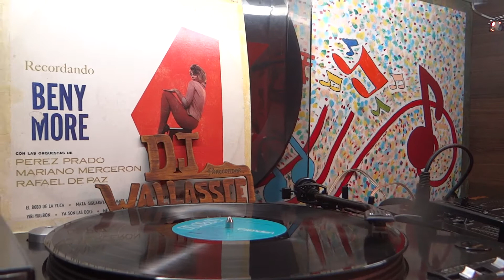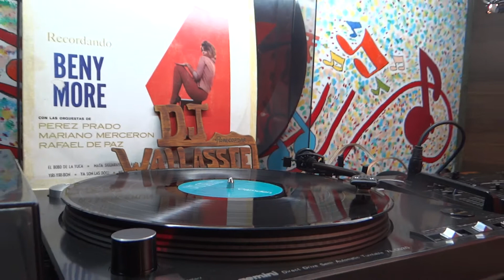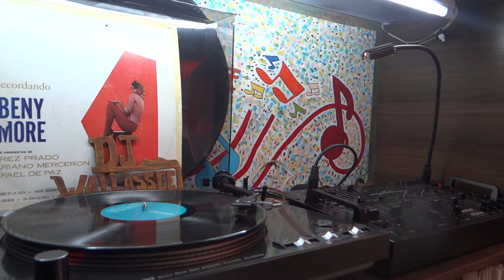LA MUCURA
Crescencio Salcedo. (Hijo de Lucas Crescencio Salcedo Salcedo y Belén Monroy. Con cinco hermanos) es el autor de El hombre caimán, que le diera la fama al cantautor colombiano José María Peñaranda y que se conociera luego como Se va el caimán. Otra de sus composiciones es La múcura, que inmortalizara Beny Moré y que tiene múltiples versiones.